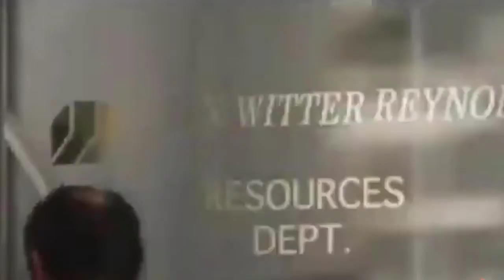Aime la vie que tu vis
La vie est tellement belle et nous devons en profiter au maximum comme on la veut.
fais toi plaisir, n'oubli pas tes responsabilités mais profite aussi clairement de la vie.

ENSEMBLE NOUS POUVONS
ENSEMBLE ON VA PLUS LOIN

RECEVOIR LE LIVRET GRATUIT: Les 7 Raisons de Croire au Réveil de l'Afrique

ACCÉDER A LA VIDÉO " Le Réveil de l'Afrique : Présentation "

LIENS